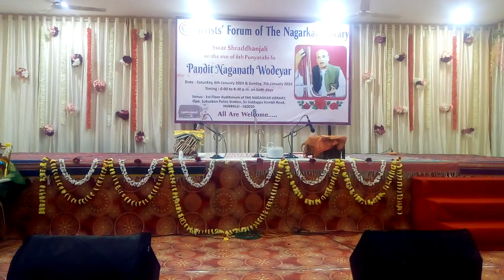145th Programme - (Part-1) Artist's Forum Of The Nagarkar Library (06/01/2024)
SWARA SHRADDHANJALI on the eve of
6th Punyatithi of Pandit Naganath Wodeyar.